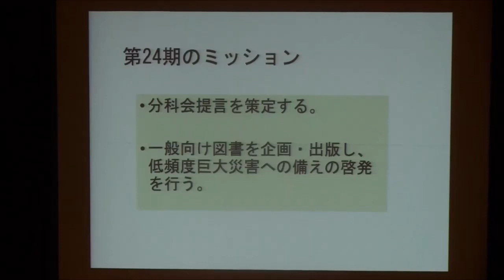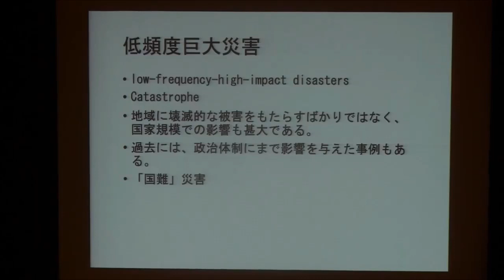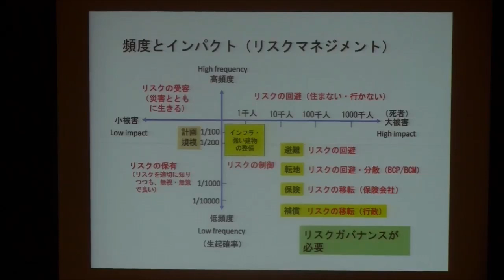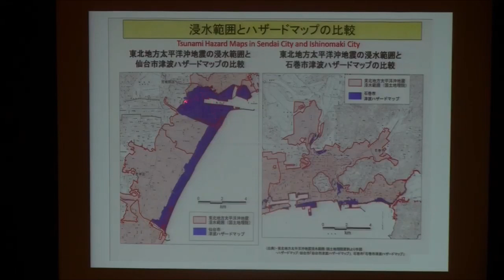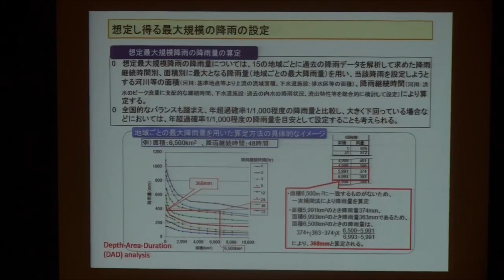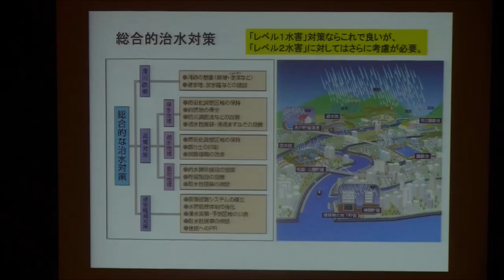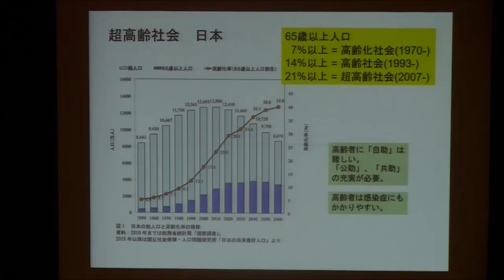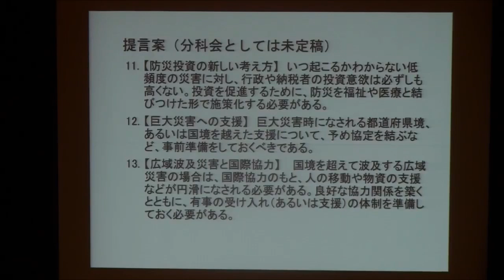20200318_日本学術会議公開シンポジウム/第9回防災学術連携シンポジウム「低頻度巨大災害を考える」102_低頻度巨大災害分科会委員長「低頻度巨大災害分科会の活動」 寶 馨